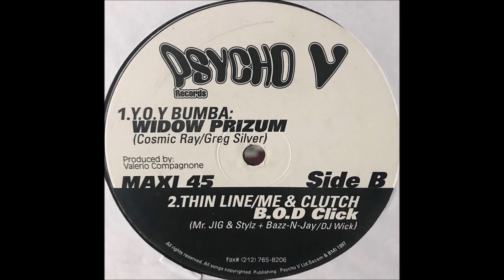New York Paris - Freestyle